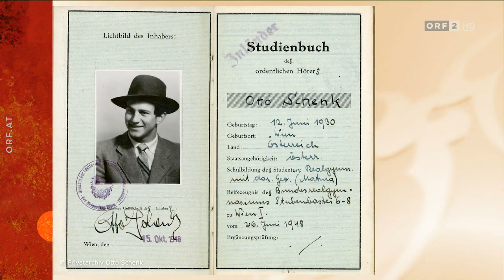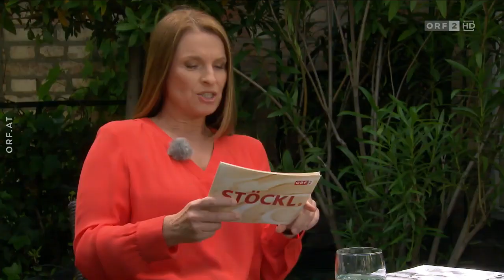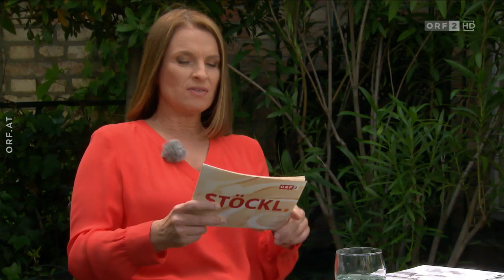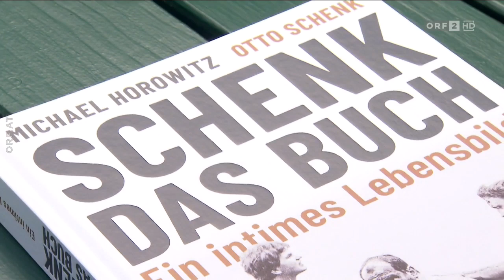🇦🇹 🦠 STÖCKL mit Klaus Eberhartinger & Otto Schenk (ORF I 28.05.2020)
Talkshow mit Barbara Stöckl. Zu Gast sind Klaus Eberhartinger und Otto Schenk, welche beide in dem Jahr am 12.06 einen runden Geburtstag feierten: Klaus wurde 70, Otto Schenk 90.

ORF I STÖCKL I 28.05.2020